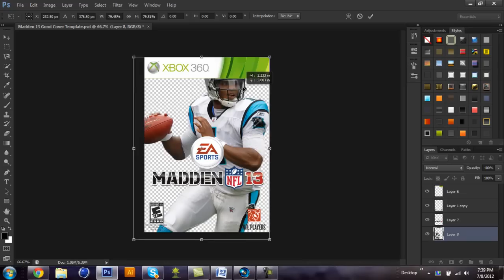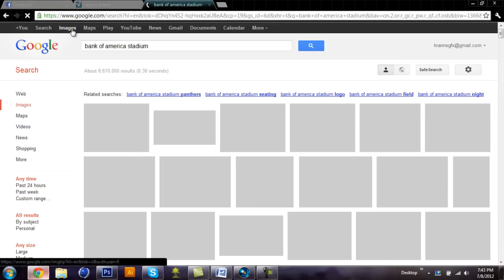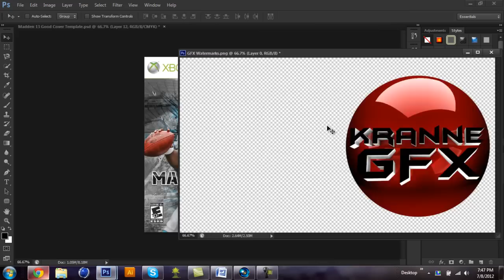Custom Madden NFL 13 Cover - Speed Art | Cam Newton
A Cam Newton Custom Madden NFL 13 Cover

Have a player you want on a cover? Thanks.